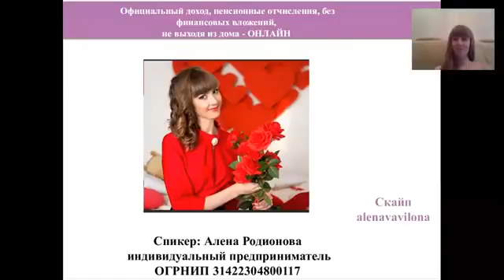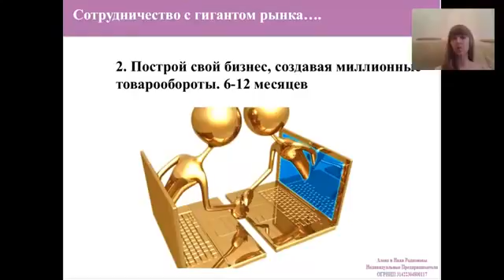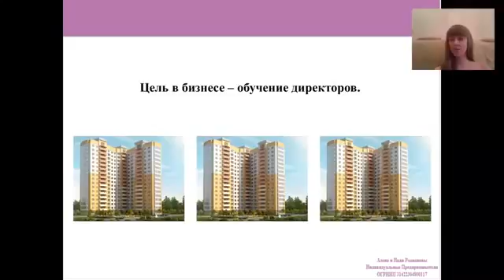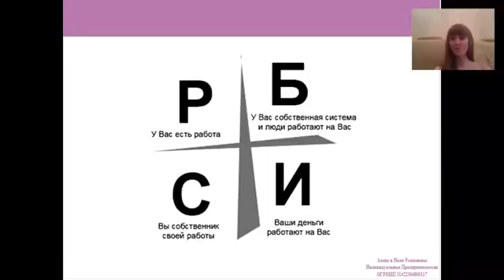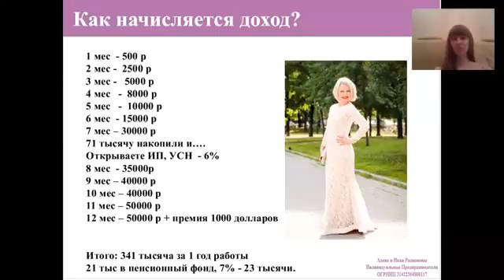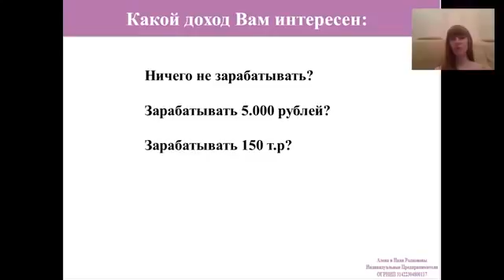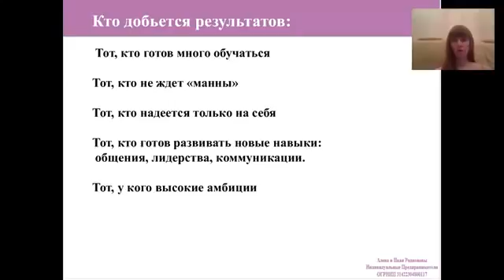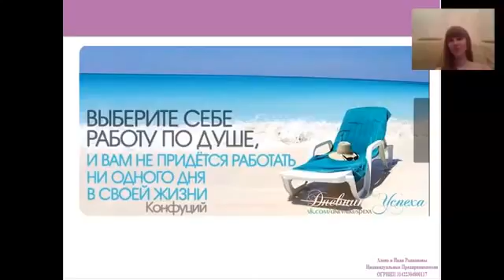ВВО Алена Родионова 19 06 15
Бизнес с нуля, без вложений. Все подробности здесь. Присоединиться и начать свое собственное дело можно по ссылке